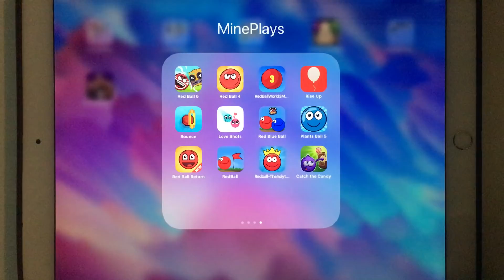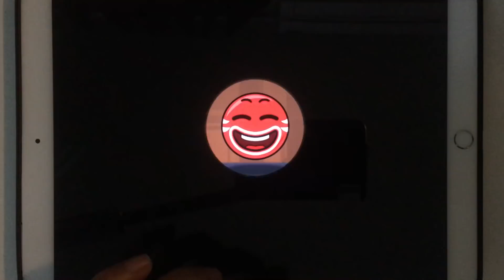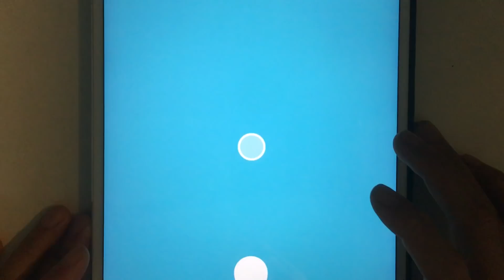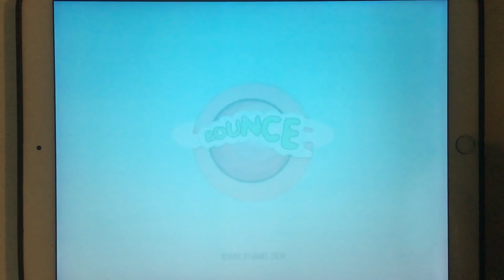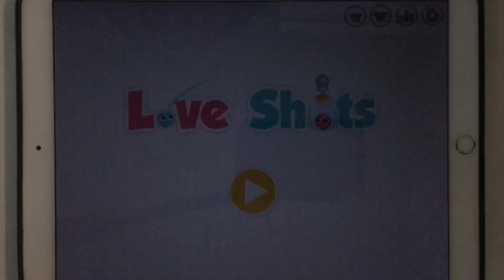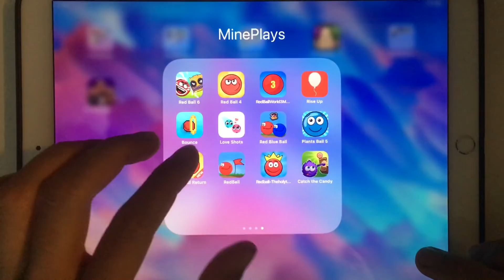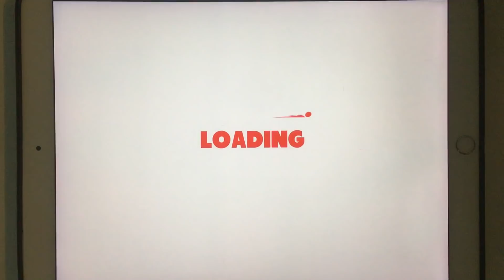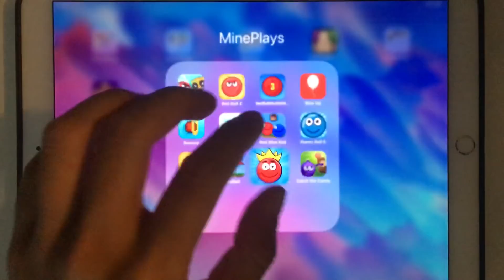Red Ball 6,Red Ball 4,Red Ball World 3,Rise Up,Bounce Ball,Love Balls,Red Blue Ball,Plants Ball 5